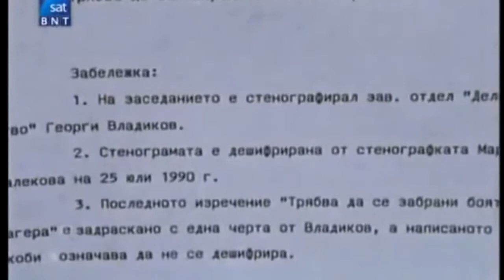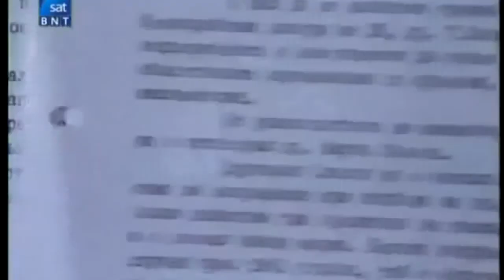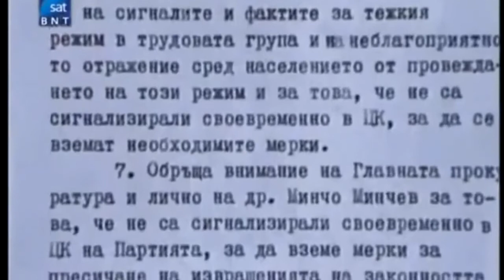009 – Video – Communist’s Barbarity in Bulgaria – the Land of Concentration Camps